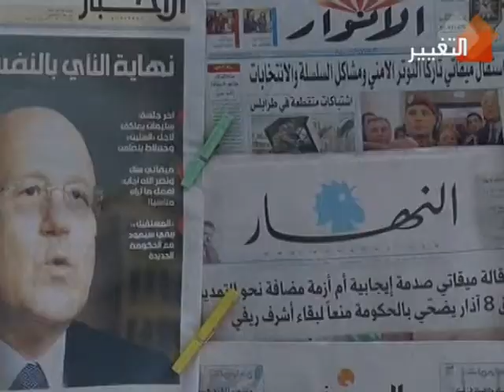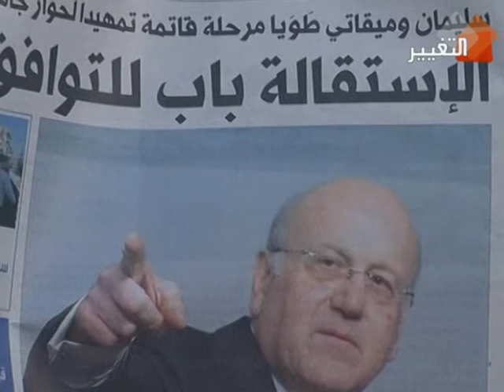رئيس الوزراء ميقاتي يستقيل ويدعو لحكومة إنقاذ وطني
وافق الرئيس اللبناني ميشيل سليمان على استقالة رئيس الحكومة اللبنانية نجيب ميقاتي، مما يمهد الطريق أمام تشكيل حكومة تسيير اعمال، ميقاتي قال إن استقالته كانت بقرار شخصي وليست تحت أي ضغط خارجي، متحدثا عن تراكم في أمور عدة دفعته للاستقالة.